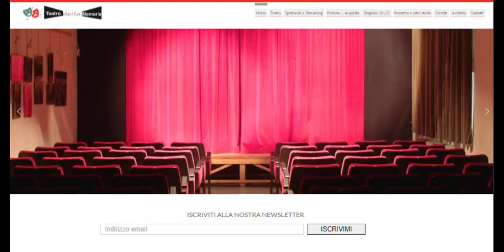Omaggio ad Aleardo Caliari - I ricordi di Enrico Beruschi, Roberto Converso e gli altri amici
Al termine del "L'osteria de la Liggera" gli amici di Aleardo Caliari hanno condiviso ricordi, emozioni, sogni di Aleardo.
Un documento della vita del Teatrodellamemoria.it che continua la stagione come programmato.